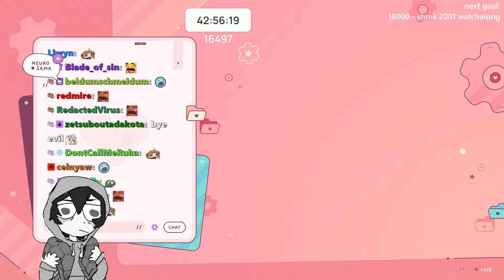Evil Is Unwanted Child Now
Evil Neuro Is Unwanted Child To Vedal Now

Neuro-Sama channel on YouTube:  @Neurosama